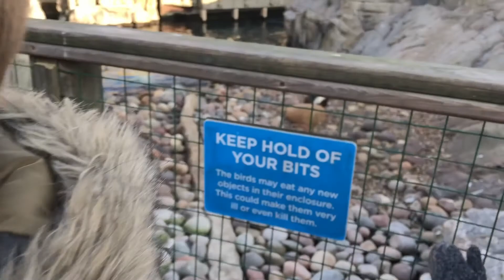Bristol zoo November 2018